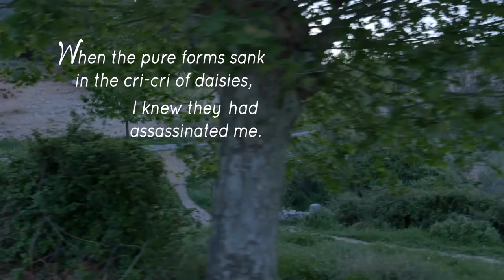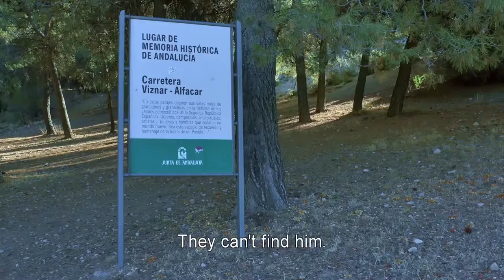BONES OF CONTENTION Excerpt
A film by Andrea Weiss / An Icarus Films Release

BONES OF CONTENTION is the first nonfiction feature film to explore the theme of historical memory in Spain, focusing on the repression of lesbians and gays under Franquismo. Lining the roads of Spain, masked by miles and miles of pine trees, are unmarked graves in which over a hundred twenty thousand victims of the Franco regime are buried. Today the families of the desaparecidos lead a grassroots effort to uncover and identify the bones of their loved ones, despite opposition from the Spanish government.

Invisible to the eye but hyper-visible in the mind, these mass graves of Spain's missing persons are an apt metaphor for the historical memory conundrum. How does a country excavate a past that is actively suppressed?

The film weaves together two strands, the historical memory movement's campaign to uncover the past, and the search for the hidden lives of lesbians and gays under Franco. These strands are connected through the figure of Spain's most famous poet, Federico Garcia Lorca, who was killed by a right-wing firing squad in the first few weeks of the Spanish Civil War. The mystery of his missing remains and the debates over their significance provide the narrative spine of the documentary, as he has become the symbol today for both the historical memory movement and the LGBT movement.